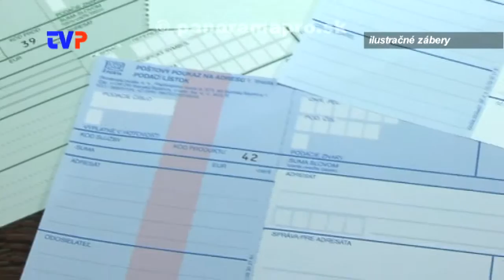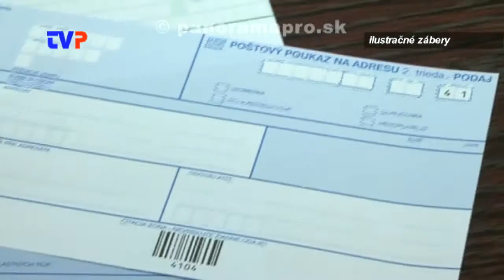Platba šekom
Preháňanie zákazníkov Slovenskej pošty pri platbe šekom.